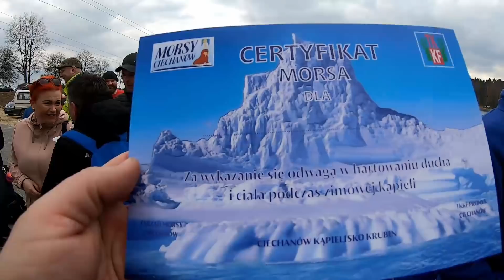Zakończenie sezonu Morsów Ciechanów i chrzest pierwszoroczniaków.